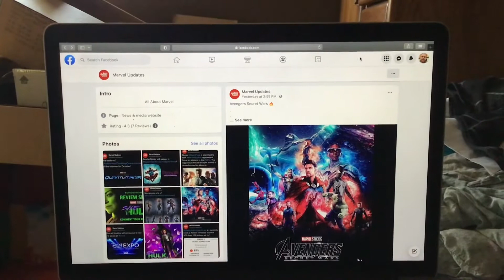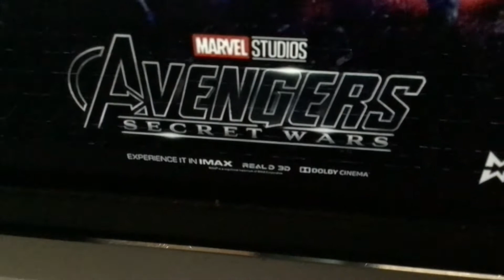Avengers Secret Wars New Poster